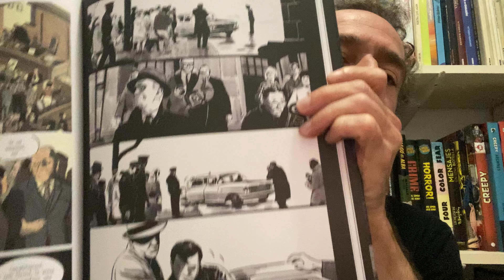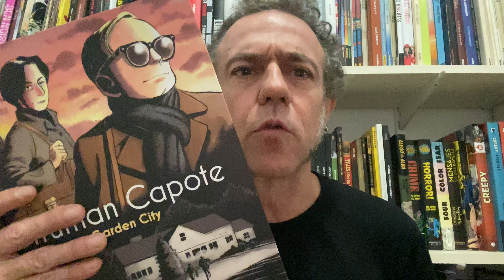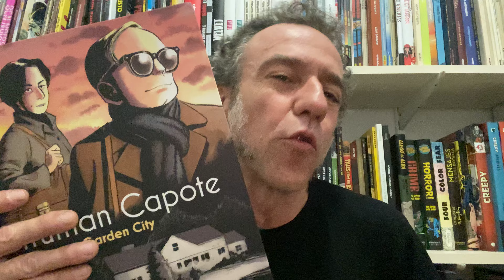Freakyonline! 912. Truman Capote. Retorn a Garden City. Bétaucourt i Nadar.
Parlem del àlbum "Truman Capote. Retorn a Garden City" de Xavier Bétaucourt i Nadar.  @Astiberriediciones  . (2024).